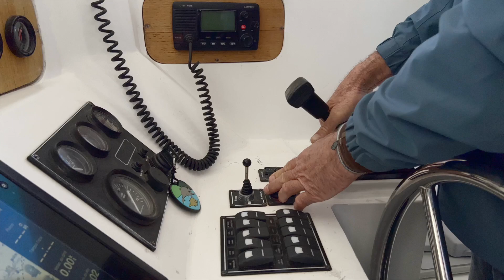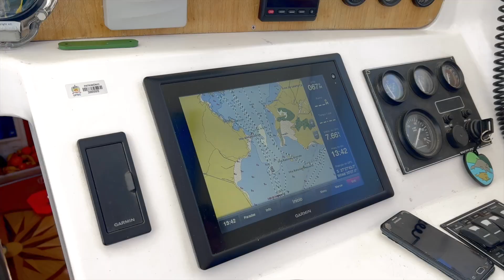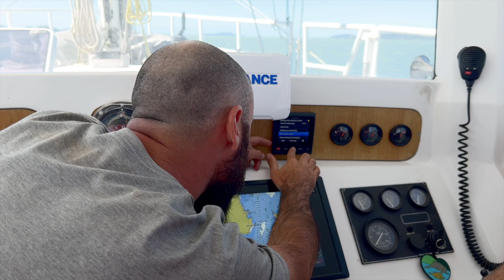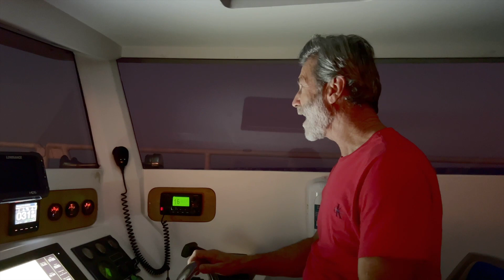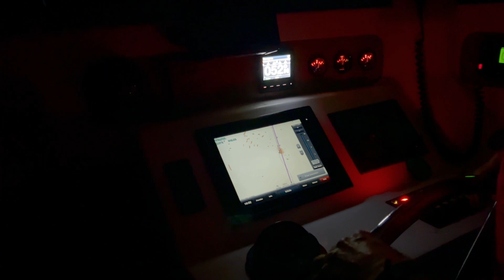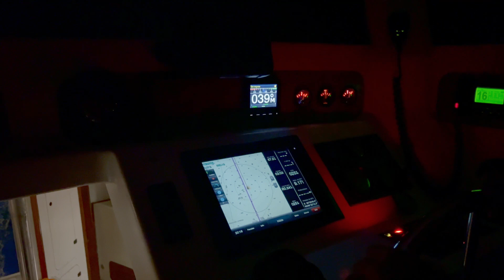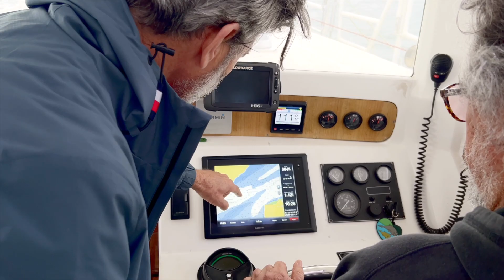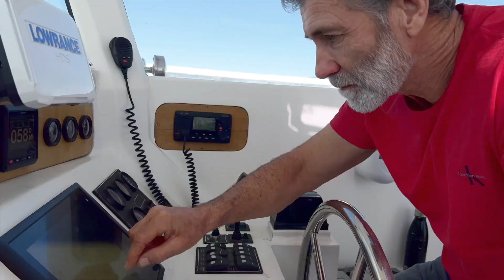Vou te levar para navegar de Florianópolis até Paranaguá | Como é navegar em um veleiro oceânico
Nesse vídeo vou levar você para navegar em um veleiro oceânico de Florianópolis até Paranaguá. O veleiro Eco é um veleiro oceânico construído pela UFSC para realizar pesquisas. Fui convidado para levar o barco até Paranaguá onde ele iria participar de um projeto realizado pela UFSC em parceria com a UNESPAR. A tripulação para essa navegação foi composta por mim, pelo Prof. Orestes e pelo Guilherme. Era um tripulação pequena, apenas para levar o barco até o destino, onde iria encontrar os pesquisadores envolvidos no projeto. A viagem estava prevista para ter uma duração entre 11 e 12 horas, portanto iríamos navegar a noite toda. A saída do rio onde o barco estava atracado foi um pouco tensa, pois o rio é estreito e havia outras embarcações próximas. Mas depois que chegamos ao mar pude relaxar um pouco. Testamos o piloto automático para ter certeza de que poderíamos contar com ele durante a navegação, mas aparentemente ele estava com algum problema. O Guilherme fez a configuração do aparelho, com as instruções que o técnico que havia instalado o piloto tinha passado, mas o equipamento parecia não estar muito preciso. Tivemos um pôr do sol lindo e fui para o convés para apreciar esse momento. Essa é uma das coisas que mais gosto de fazer quando estou navegando. Quando escureceu a viagem ficou um pouco mais tensa pois, apesar do piloto automático se mostrar um pouco mais confiável, era preciso que houvesse sempre alguém junto ao timão. Por volta das 20:00 passamos próximo à uma região onde havia muitos barcos pesqueiros e essas embarcações começaram a ligar os holofotes em nossa direção, para que nós nos mantivéssemos à distância. Como a noite estava muito escura, sem lua, tivemos que desligar todas as luzes da cabine para tentar melhorar a visão dos barcos à distância. Contudo, mesmo assim, não conseguia ver os pesqueiros e tive que navegar apenas confiando nos equipamentos eletrônicos. Me mantive o mais afastado possível dessa área onde os barcos pesqueiros estavam, mas foram alguns minutos bem preocupantes. Depois dessa situação nos preparamos para o revezamento de turnos. Cada um dos tripulantes ira fazer um turno de duas horas. Navegamos até por volta das 4 horas da madrugada, quando chegamos na entrada do porto de Paranaguá, e lá passamos por mais uma situação perigosa, pois havia muitos navios na área. Finalmente conseguimos fundear o barco e paramos para descansar um pouco, até a manhã seguinte. Acordamos às 8:00 e eu fui preparar o café da manhã da tripulação. Comemos tapioca e ovos e em seguida recolhemos a âncora para continuar a navegação até o centro histórico de Paranaguá, onde ficaríamos com o barco.
Te espero na próxima aventura 👍

Veja mais vídeos de viagens e aventuras:

Como é velejar em um veleiro oceânico | Vou te levar em uma viagem de Florianópolis até Itajaí

Uma aventura nas alturas | Participei de uma festival de balonismo e voei em um balão - 1o. episódio:

Fui a Itajaí e visitei um dos barcos mais luxuosos do Salão Náutico de Itajaí | 2o. episódio: